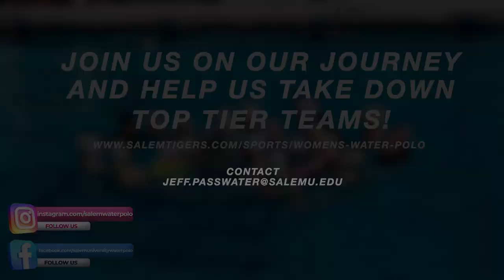Looking to Play Water Polo at college, look at Salem University in West Virginia before choosing.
Team are two time conference champions 2021 and 2022.